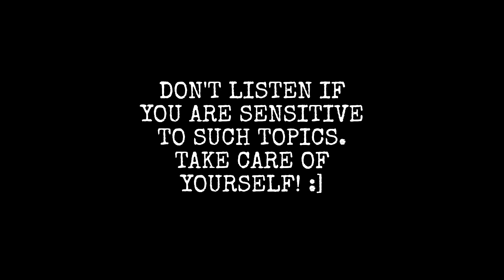UNREALITY【SynthV Original Song Ft. Kevin / Yuma】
hey guys guess what ! i was making too many slow/quiet songs so i made this to compensate. have fun getting beat over the head with a metal bat for 3 minutes and 34 seconds 👍

very experimental i just get excited when i made the opening and made the rest by pure instinct so if i make this same genre of song in the future itll probably be more polished i think

also i was being murdered by chronic pain while making this which is why it wasnt finished earlier lmao. (except for some reason this is like midday for most of my subscribers instead of 4 pm so idk man. can all of u stop being american it's tough out here.)

ok lyrics 👍👍👍👍

code written novel
one in twenty never real
blessed to me is
knowledge of the counterfeit

lay in a cage of
bittersweet words over mind
kill every doubt and
vomit paranoia

words laced with liquid cyanide
that pierce my tongue
admit to many that reality
treads a line

nobody heeds my words as
they're the same as him
nothing much gained in fret when
he's not real

vomit paranoia

dead and alive both
those unreal serve not to please
breaking my skin with
falsities of sanctity

wish for their death, no
never were they living souls
seen in a dream now
is this all a dream now?

treads a line

he's not real

crumble beneath the terror
how they're scared of me
claiming i've lost my mind when
it's all the opposite

i can't remember what my
name even is
i'm not a human but
at least i'm real

chained to the center of
my hell's panopticon
full to brim with those who
laugh at the way i cry

they don't exist
at least my brain, it tells me that
fledglings of doubt get broken
by my fear